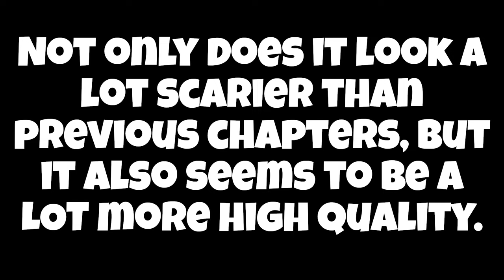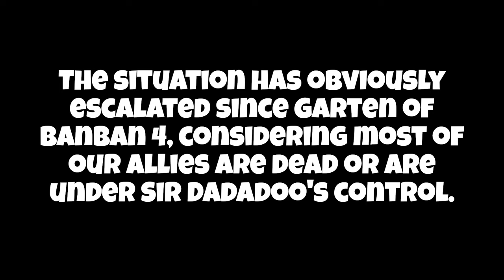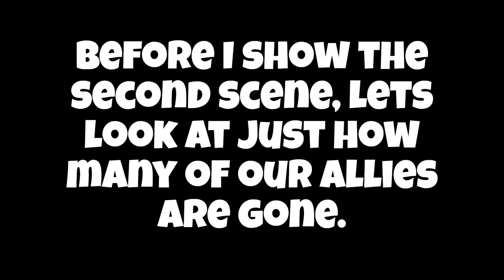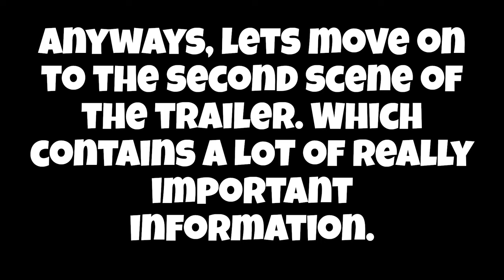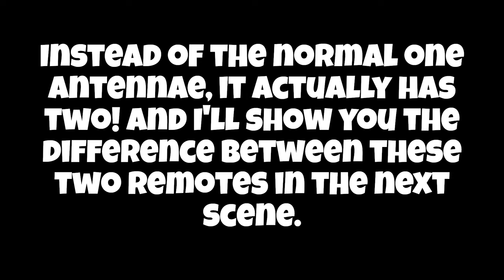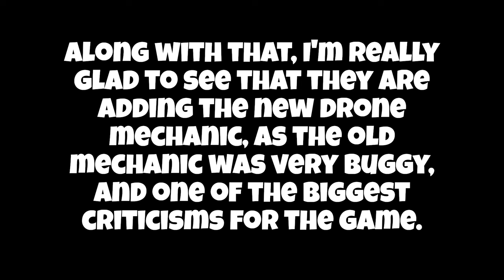Garten of Banban 7 IS ALMOST HERE! Full Trailer Analysis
Garten of Banban 7 is almost here! Who's hyped? 🥳